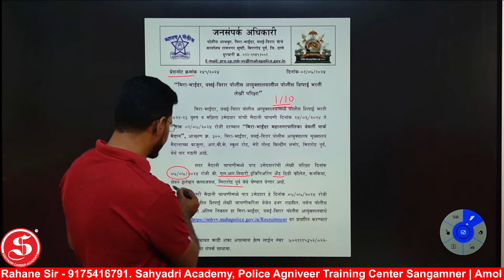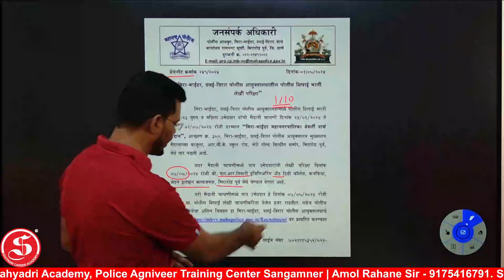मीरा भाईंदर पोलीस भरती- लेखी परीक्षा सात जुलै रोजी